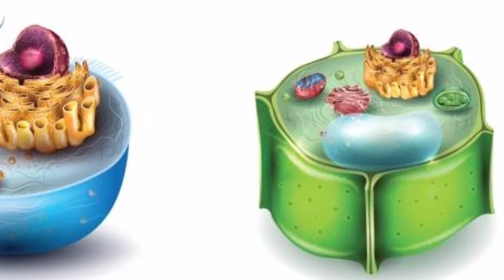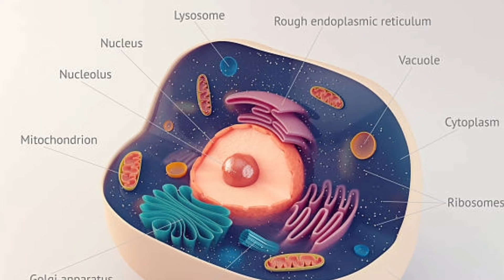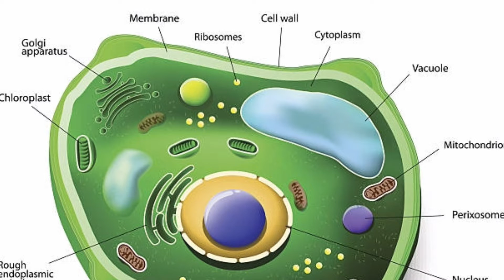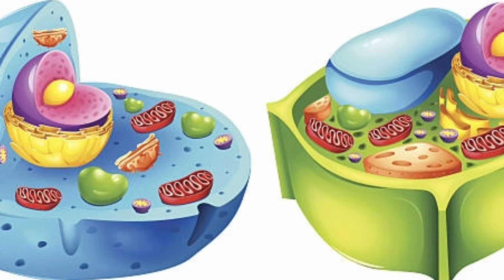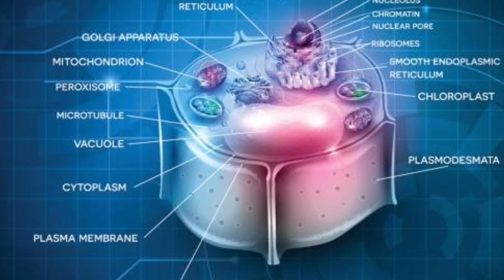Cell organelles : Vacuole structure and function in hindi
In this video you will learn about Vacuoles structure and function in hindi explanation.
I hope you all like this video and it will helpful for you all.

# previous videos

# Mitochondria

# Golgi apparatus

# Endoplasmic reticulum

# Lysosomes

# cell organelles

# Vacuoles structure and function .